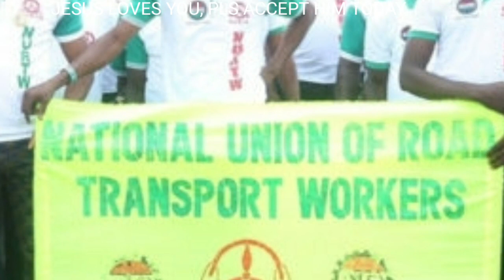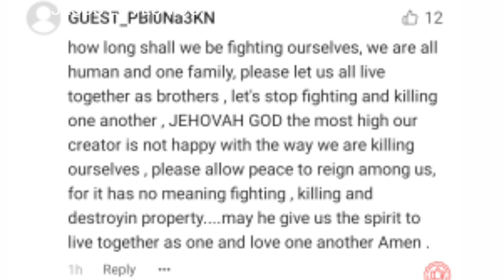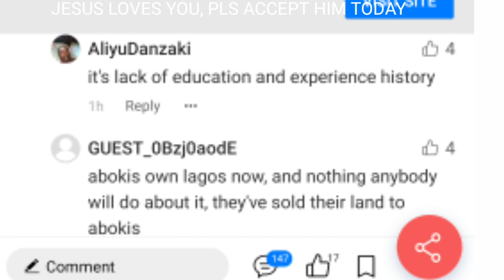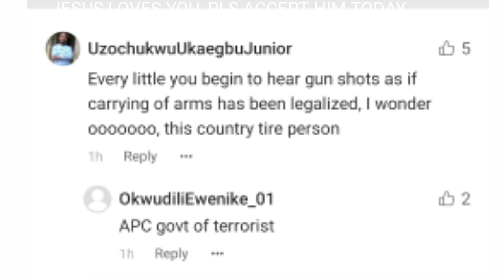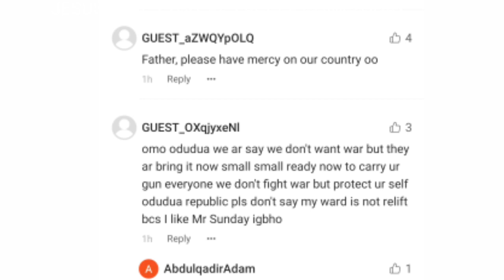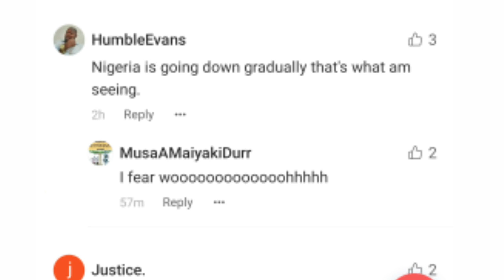Hāppening now!! T£nsion as Hausa, Yoruba youths cl@sh in Lagos